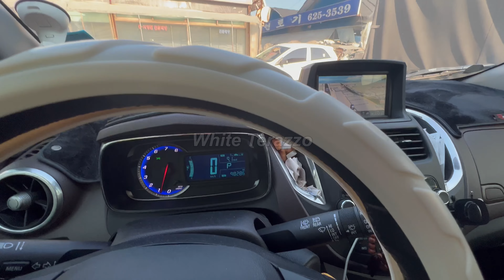식물파는 총각의 하루 일과중...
오늘은 오전에 농장들 다니면서,
간단하게 찍은 영상들 입니다.
날씨가 많이 춥습니다.
구독자분들의 건강과 식물건강 챙기시길 바랍니다^^

촬영 :아이폰13프로
편집 : 루마퓨전
블로그 : 네이버에서 "후니네식물원"

음원출처
📢BGM
✔️Track - PerituneMaterial - PianoRefreshing